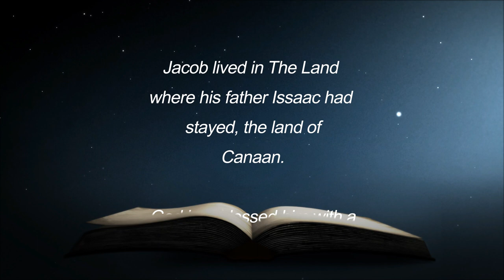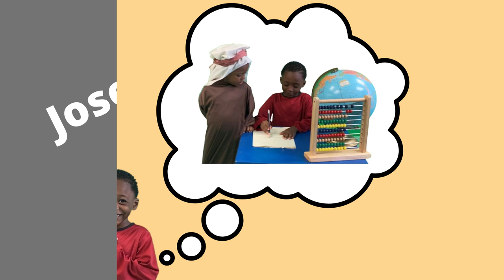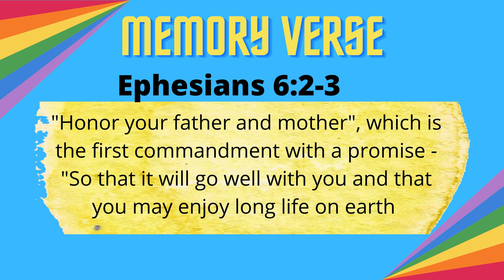Joseph's Coat of Many Colors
Mrs. Jennifer and the CWC Kids are telling a Bible Story - Joseph’s Coat of Many color - a chance to discover the Importance of Honoring our Mothers and Fathers.

CWC Kids having a great time learning about the characters from the Bible that Mrs. Jennifer tells them in her stories: they play and make believe the stories in their own way using what is available to them; learning in the process, about God’s Word and the characteristics the He has shown us to live by.
Story told by Mrs. Jennifer Sisco from our “Building Character on the Foundation of God’s Word”  - Children Church Curriculum.
Mrs. Jennifer Sisco is a Deaconess at Covenant Word Church in Key West, Florida; she has taught children’s church for many years and is a certified pre-school teacher.  She has a heart for for children and the children’s ministry. Her warm, loving and fun character is seen through out our videos and is what the little ones love so much about her.
We hope your children and you are blessed with our videos.